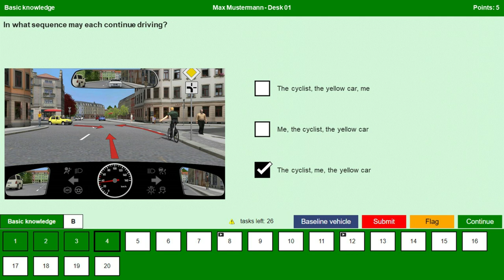Driving Test Germany, Right before left explained in English: Right of way, Priority, Theory Exam